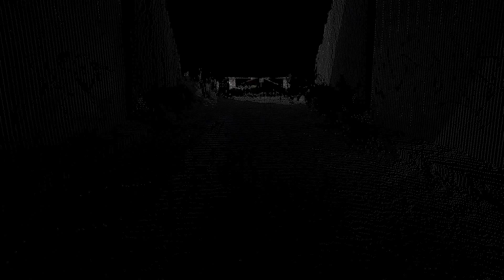3D Laser Scanning - Terrestrial LiDAR - Central Pacific Railroad Tunnel #6 - Donner Summit